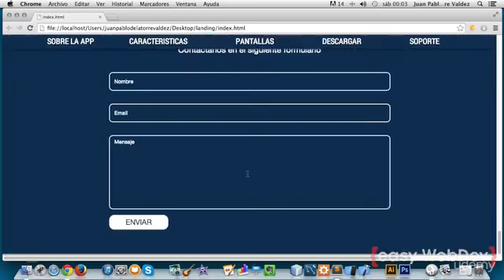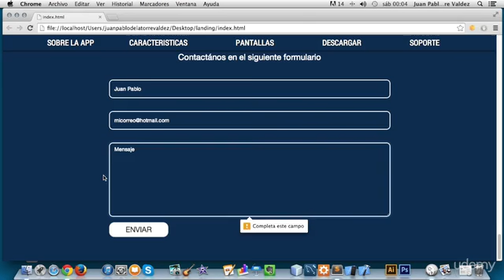Página Web HTML5 CSS3 Java Script Vídeo 33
1.1. Descargando Bootstrap
Existen varias formas diferentes de empezar con Bootstrap, cada una orientada a un tipo de público en función de su nivel técnico. Sigue leyendo para conocer cuál de estas opciones se ajusta mejor a tus necesidades.

Descargar el código CSS y JavaScript compilado, que es la forma más sencilla de empezar a utilizar Bootstrap. La desventaja es que esta versión no incluye ni los archivos originales ni la documentación. Para descargar esta versión, accede a getbootstrap.com y pulsa el botón Download Bootstrap.
Descargar el código fuente, contiene todos los archivos Less, y JavaScript originales de Bootstrap. La desventaja es que requiere un compilador de archivos Less y cierto trabajo de configuración. Descarga la versión más reciente en el sitio
Descargar el código fuente en formato Sass, se trata de una variante de la versión anterior y que se ha creado para facilitar la integración de Bootstrap en las aplicaciones Ruby On Rails, Compass o cualquier otro proyecto basado en Sass. Descarga la versión más reciente en el sitio